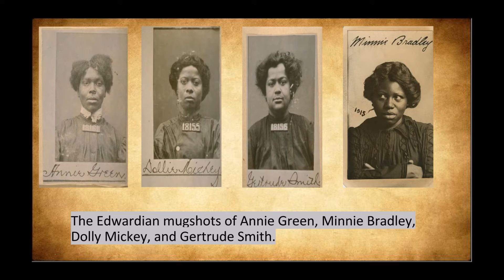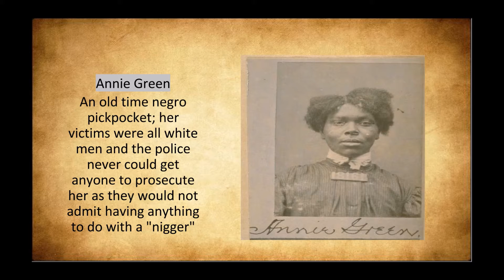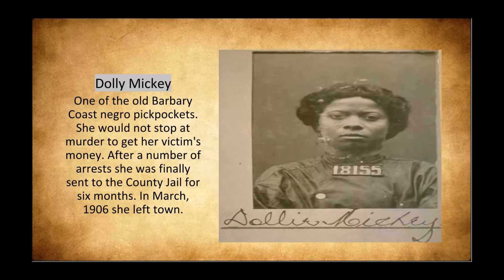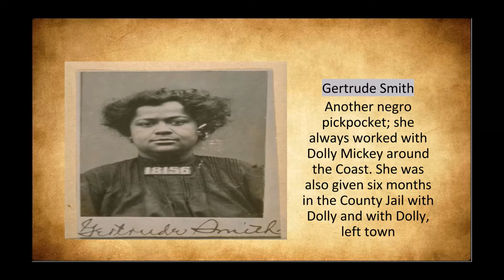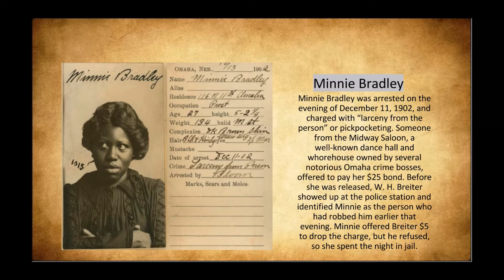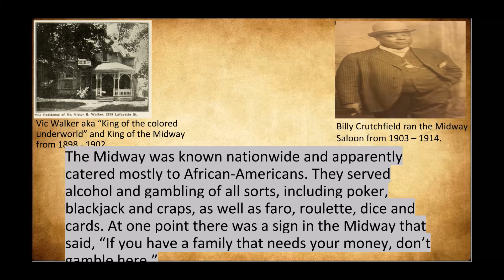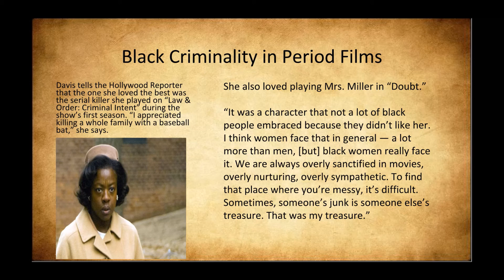Write It! - Day 5 | Black Edwardian Mugshots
These four ladies were involved in criminal activities in Edwardian San Fransico and Omaha, leaving us with these mugshots.